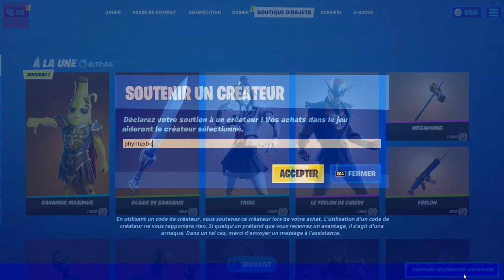OBTENIR 3 NOUVEAU TICKETS DE REMBOURSEMENTS sur FORTNITE SAISON 6 !